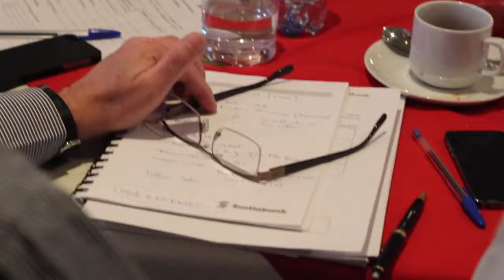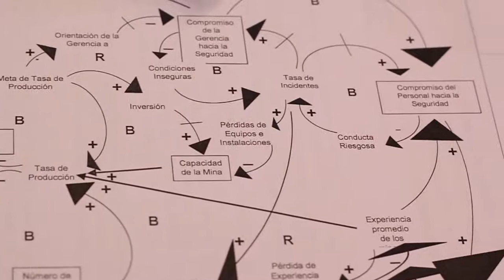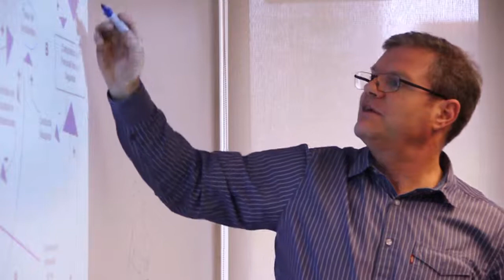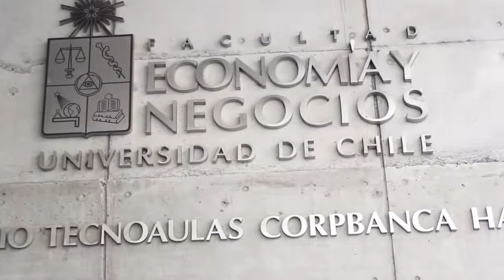Diploma de Excelencia y Liderazgo Scotiabank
"Los programas corporativos se diseñan pensando en la empresa y con la empresa", cuenta Guillermo Beuchat, Director Académico de Programas Corporativos de Unegocios.
Scotiabank fue parte del Diploma de Excelencia y Liderazgo de nuestros Programas de Formación para Empresas.